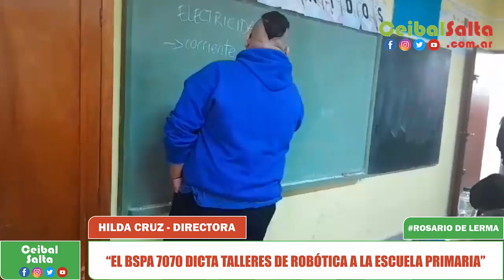DOCENTES DEL BSPA DICTA TALLERES DE ROBÓTICA AL NIVEL PRIMARIO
ROSARIO DE LERMA - SALTA | Docentes del BSPA N° 7070 a través de un proyecto educativo dictan talleres de Robótica a los alumnos del 2do ciclo de la Escuela Gurruchaga.